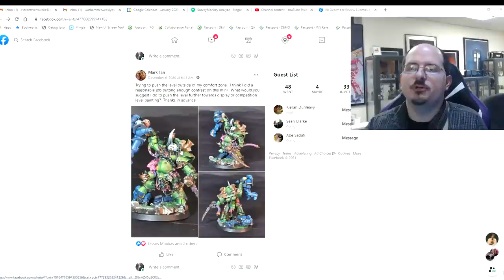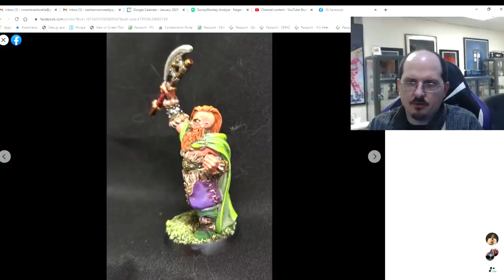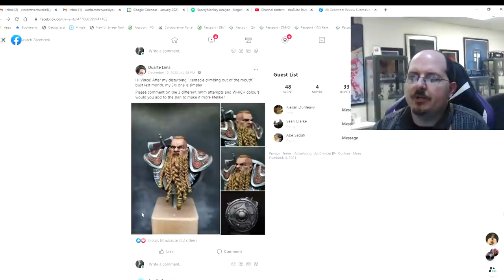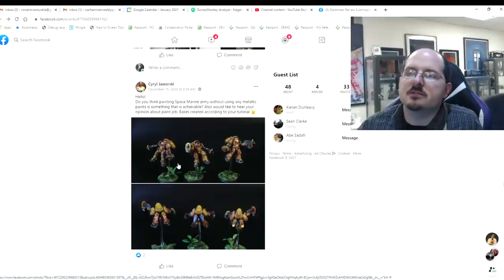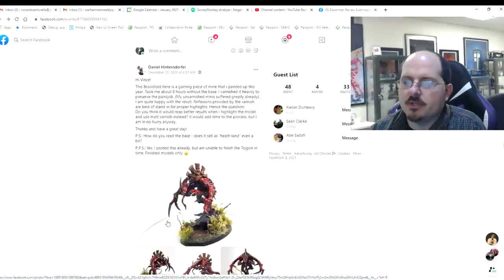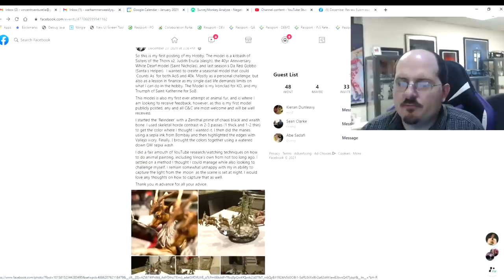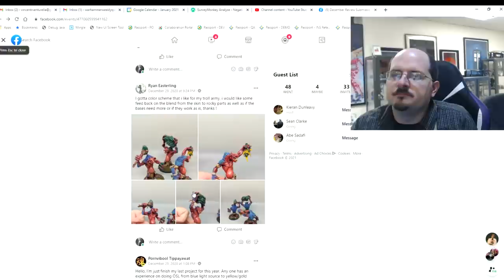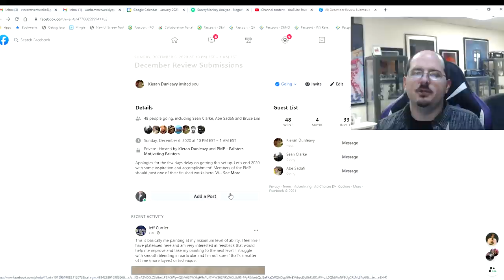PMP December 2020 - End of Month Review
Join us for another PMP End of Month Review. This is the last review of this type as next year, in 2021, we are going to structured reviews of certain types of models - see the events for full details. If you would like to join us on your hobby journey, simply click the link below and answer all of the questions.